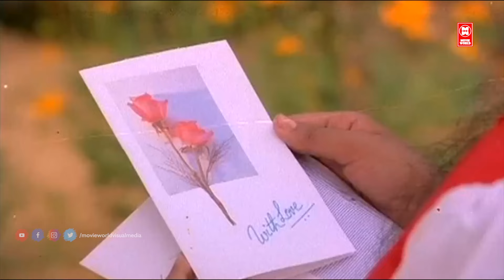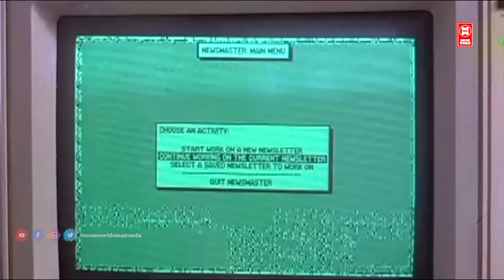ഒരിക്കൽ കൂടി കേട്ടിരിക്കാൻ മോഹം തോന്നിയ പഴയ സുന്ദര ഗാനങ്ങൾ | EVERGREEN HITS MALAYALAM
|| ANTI-PIRACY WARNING ||

*COPYRIGHT PROTECTED*